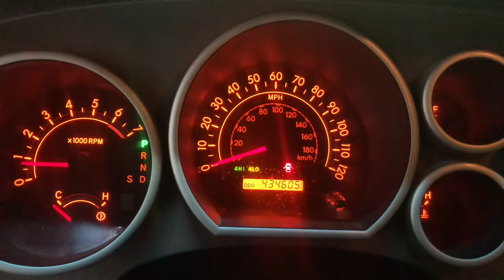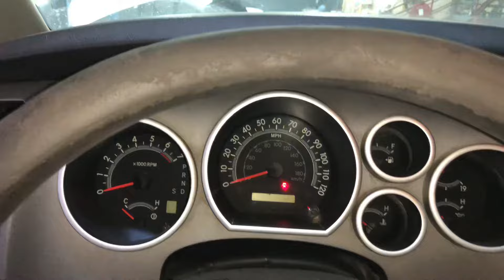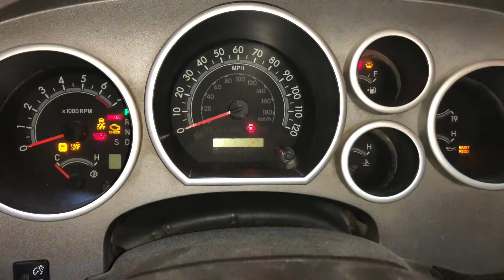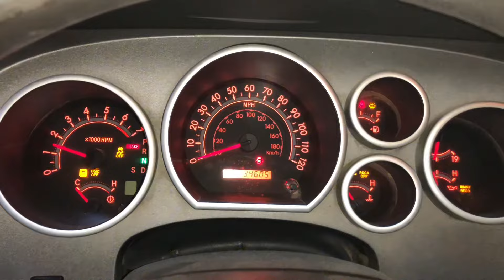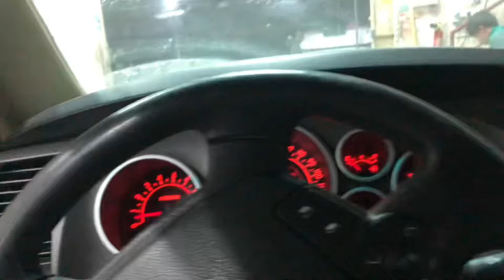How to fix 4lo 4hi light flashing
how to repair 4lo 4hi flashing and 4x4 actuator timing automatictransmission lexus tutorial toyota toyota tundra